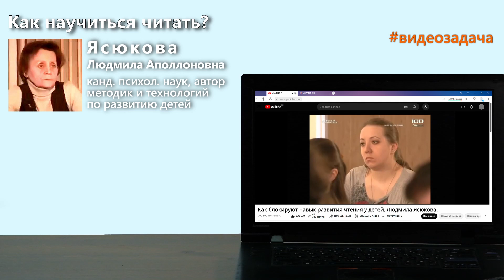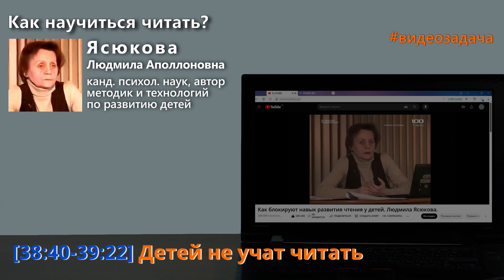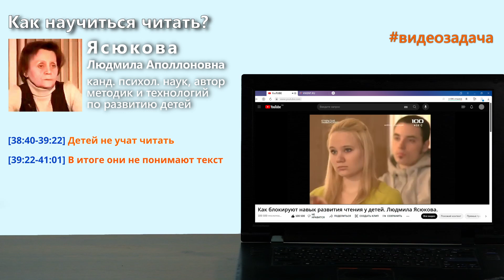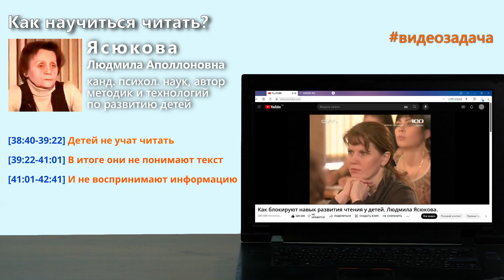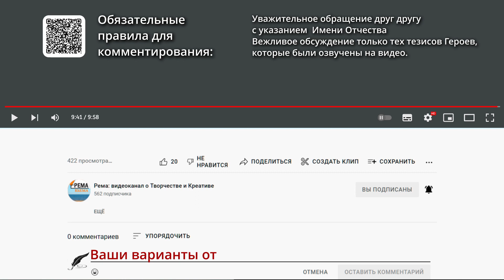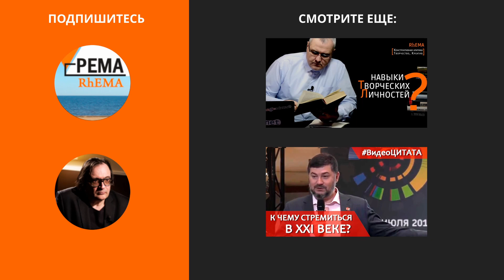Как научиться читать? Чему НЕ учат в школе...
В начале XX века грамотным считался тот, кто мог по слогам читать и написать правильно свою фамилию. Постепенно уровень грамотности повышался, и дети стали уметь читать еще до школы.

В начале XXI века стало понятно, что уже и этого недостаточно. Прочитать книгу не равно понять те идеи и мысли, которые пытался передать ее Автор. Навык анализа информации не идет в комплекте с навыком чтения.

О проблеме обучения не выразительному чтению и усвоению содержания говорит Ясюкова Людмила Аполлоновна, кандидат психологических наук и Автор психологической технологии оптимизации развития и обучения детей.

Использованные материалы:
Видео: Как блокируют навык развития чтения у детей. Людмила Ясюкова. [38:40-43:30]